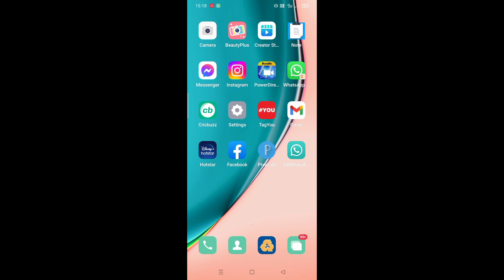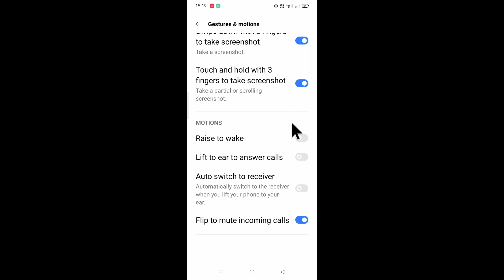how to enable/use flip to mute incoming calls realme 3 Pro।realme 3 Pro flip to mute incoming calls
is video me bataya gaya hai friends ki realme 3 Pro me flip to mute incoming calls setting ko on karke use kaise kiya jata hai